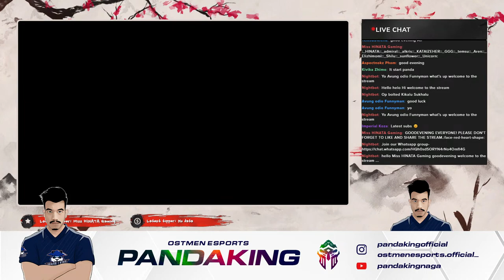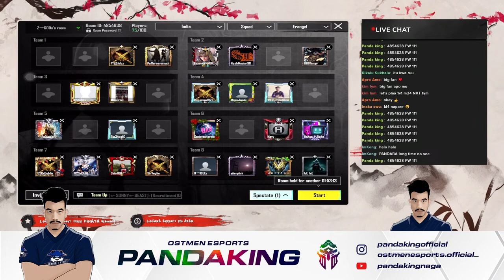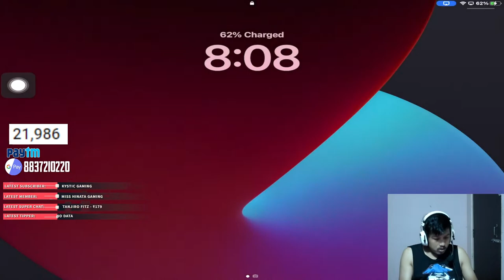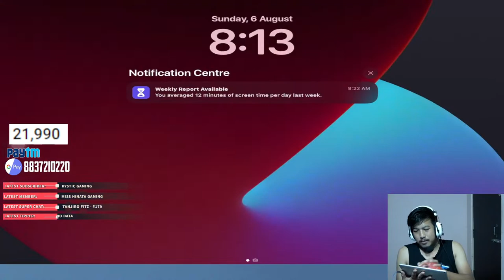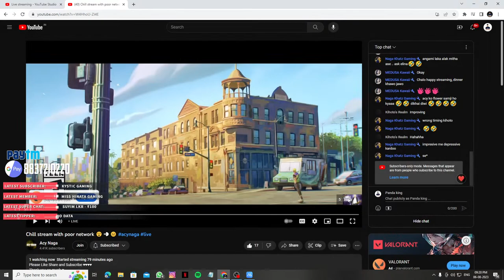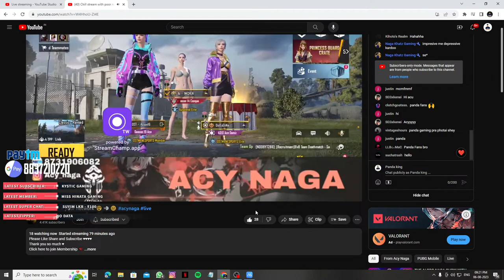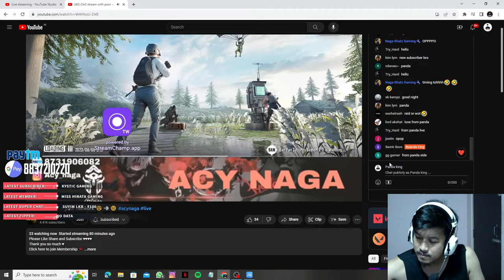BGMI OPEN CUSTOM ROOM || Naga gamers || northeast gamers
PAYTM/GPAY/UPI
SUPPORT FOR STREAM SETUP
Device:
IPad Air 3rd gen
Redmi note 9 ACTIVE
3/4 finger player
From NAGALAND Northeast
INDIA